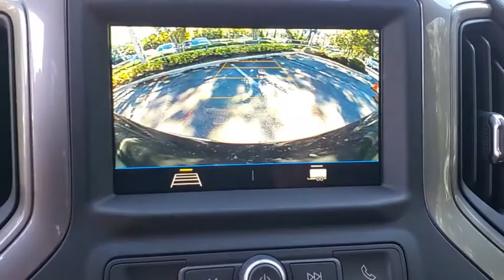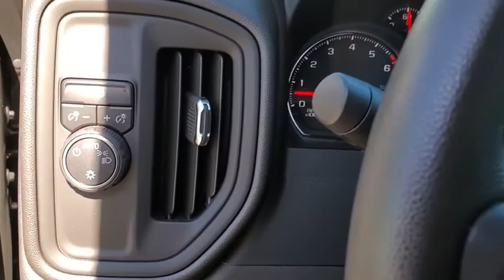2019 Chevrolet Silverado 1500 New Smyrna Beach, Port Orange, Edgewater, Daytona Beach, Deland, FL 11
Black Used 2019 Chevrolet Silverado 1500 available in New Smyrna Beach, Florida at New Smyrna Beach Chevy. Servicing the Port Orange, Edgewater, Daytona Beach, Deland, FL area.
2019 Chevrolet Silverado 1500 Custom - Stock#: 1102408B - VIN#: 3GCPWBEH9KG175384

Clean CARFAX. BACKUP CAMERA, BLUETOOTH, HANDS-FREE, 6-Speed Automatic Electronic with Overdrive, Jet Black Cloth. Black 2019 Chevrolet Silverado 1500 Custom RWD 6-Speed Automatic Electronic with Overdrive EcoTec3 4.3L V6Priced to SELL FAST wont't last long at this price, New Smyrna Chevy is offering an additional discount for current customers (currently own a Chevrolet purchased from New Smyrna Chevy). Odometer is 852 miles below market average!
REMOTE VEHICLE STARTER SYSTEM,REAR AXLE  3.42 RATIO,AUDIO SYSTEM  CHEVROLET INFOTAINMENT 3 SYSTEM  7 diagonal color touchscreen  AM/FM stereo. Additional features for compatible phones include: Bluetooth audio streaming for 2 active devices  voice command pass-through to phone  Apple CarPlay and Android Auto capable. (STD),ONSTAR AND CHEVROLET CONNECTED SERVICES CAPABLE,DEFOGGER  REAR-WINDOW ELECTRIC,SEATS  FRONT 40/20/40 SPLIT-BENCH  (STD),TRAILERING PACKAGE  includes trailer hitch  7-pin and 4-pin connectors and (CTT) Hitch Guidance,GVWR  6800 LBS. (3084 KG)  (STD),ENGINE  4.3L ECOTEC3 V6  (285 hp [212 kW] @ 5300 rpm  305 lb-ft of torque [413 Nm] @ 3900 rpm) (STD),TRANSMISSION  6-SPEED AUTOMATIC  ELECTRONICALLY CONTROLLED  (STD),CUSTOM VALUE PACKAGE  includes (PCX) Custom Convenience Package  (ZLA) Infotainment Package and (Z82) Trailering Package,TIRES  275/60R20 ALL-SEASON  BLACKWALL  (STD),TAILGATE  GATE FUNCTION MANUAL  with EZ Lift  includes power lock and release,WHEELS  20 X 9 (50.8 CM X 22.9 CM) SILVER PAINTED ALUMINUM  (STD),INFOTAINMENT PACKAGE  includes (U2K) SiriusXM Radio and (UE1) OnStar,SIRIUSXM RADIO  enjoy a 3-month All Access trial subscription with over 150 channels including commercial-free music  plus sports  news and entertainment. Plus listening on the app and online is included  so you'll hear the best SiriusXM has to offer  anywhere life takes you. Welcome to the world of SiriusXM.,JET BLACK  CLOTH SEAT TRIM,LED CARGO AREA LIGHTING  located in pickup bed  activated with switch on center switch bank or key fob,BLACK,CUSTOM PREFERRED EQUIPMENT GROUP  includes standard equipment,HITCH GUIDANCE,THEFT-DETERRENT SYSTEM  UNAUTHORIZED ENTRY,CUSTOM CONVENIENCE PACKAGE  includes (BTV) Remote Start with (UTJ) content theft alarm  (C49) rear-window defogger  (UF2) bed LED cargo area lighting and (QT5) EZ Lift power lock and release tailgate,Rear Wheel Drive,Power Steering,ABS,4-Wheel Disc Brakes,Aluminum Wheels,Tires - Front All-Season,Tires - Rear All-Season,Tires - Front All-Season,Tires - Rear All-Season,Tow Hooks,Daytime Running Lights,Heated Mirrors,Power Mirror(s),Privacy Glass,AM/FM Stereo,Bluetooth Connection,Smart Device Integration,Bluetooth Connection,MP3 Player,Auxiliary Audio Input,Split Bench Seat,Cloth Seats,Pass-Through Rear Seat,Rear Bench Seat,Floor Mats,Floor Mats,Adjustable Steering Wheel,Power Windows,Power Windows,Power Door Locks,Keyless Entry,Power Door Locks,Cruise Control,A/C,A/C,Rear A/C,Power Outlet,Traction Control,Stability Control,Daytime Running Lights,Driver Air Bag,Passenger Air Bag,Front Side Air Bag,Front Head Air Bag,Rear Head Air Bag,Passenger Air Bag Sensor,Back-Up Camera,Tire Pressure Monitor